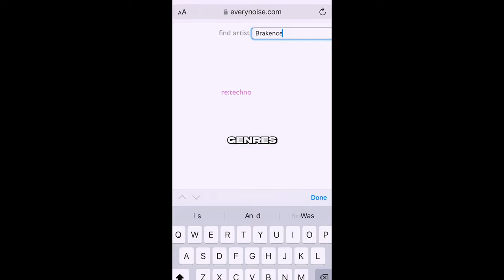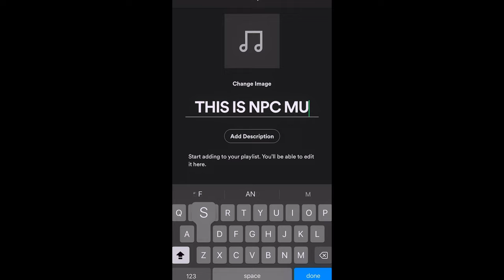13 Music Marketing Knowledge Bombs In 9 Minutes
Music Marketing Strategist Jesse Cannon delves into several crucial strategies for musicians looking to market their music effectively with little to no budget. It emphasizes the importance of a good idea over having a large budget for music videos, leveraging one's musical bio to shape public perception, and the technique of incrementally building a fanbase by strategically releasing new songs to promote older ones. It also covers the underrated power of television for music discovery over popular platforms like TikTok and Spotify, and provides detailed steps for using Spotify's algorithm to an artist's advantage. Additionally, it outlines how to schedule music releases and use social media for extended promotion, stresses the significance of identifying with a genre or creating a niche for targeted marketing, and concludes with tips for choosing the right 'link in bio' tools for musicians in 2024.

00:00 Unlocking the Power of Ideas in Music Videos
00:31 Mastering Your Music Bio for Maximum Impact
01:08 Reviving Old Songs with New Releases
01:55 Hacking Spotify's Algorithm for Greater Visibility
02:21 The Surprising Truth About Music Discovery
02:54 Building Your First Fanbase: A Strategic Approach
05:24 The Myth of Releasing Music Every Two Weeks
07:03 Optimizing Song Promotion Cycles for Growth
07:37 Leveraging Social Media for Effective Music Promotion
07:47 Navigating Genre and Identity in Music Marketing
08:24 Creating Viral Music Moments on TikTok
08:52 Choosing the Best Link in Bio Tools for Musicians in 2024